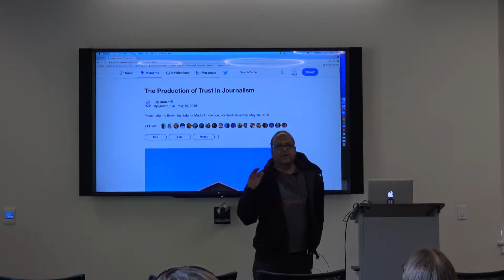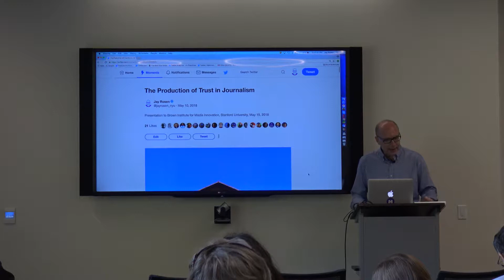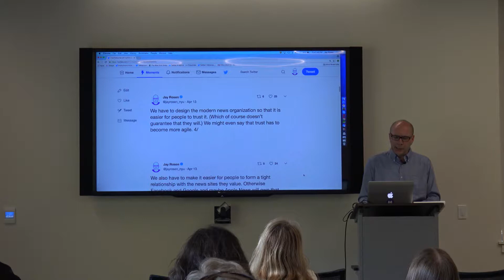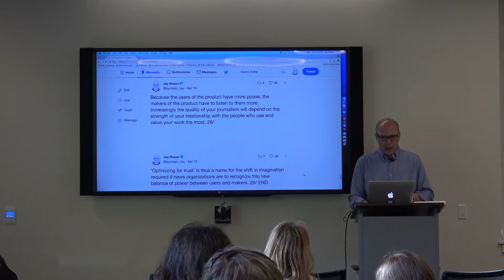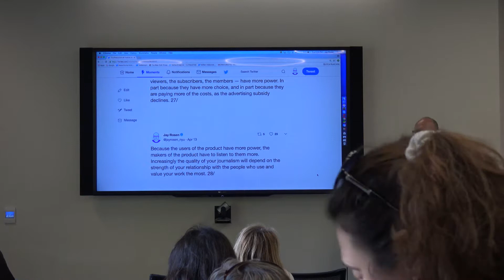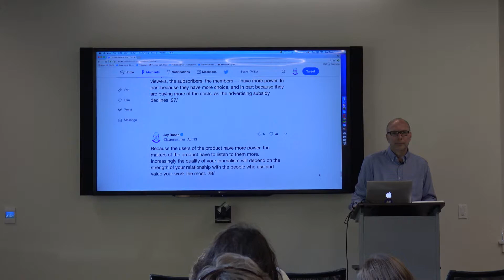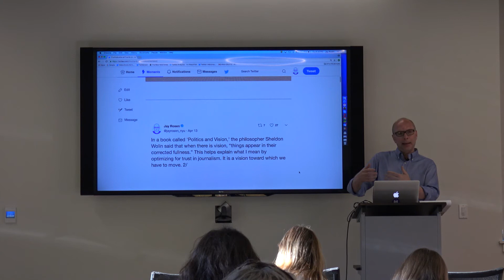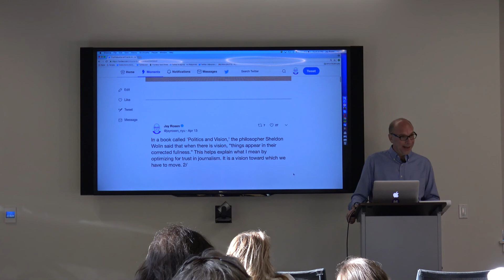Jay Rosen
Hosted by the Brown Insititute for Media Innovation at Stanford University on May 15, 2018.